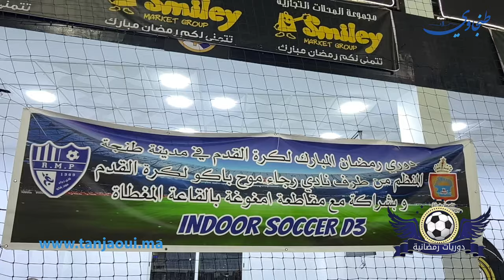دوريات رمضانية مع محمد بن موسى دوري "حي بنكيران"